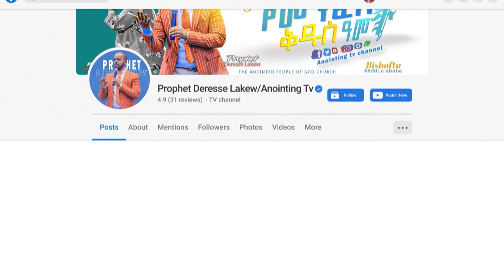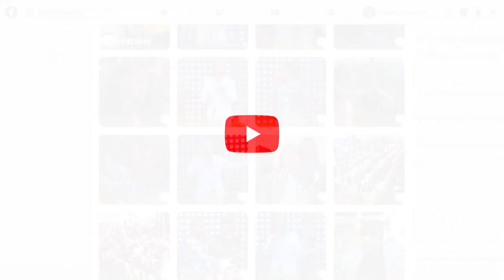ሐኪሙ አላክምሽም አለኝ…Addis Ababa//አዲስ አበባ //ቁ.2// አጥቢያ